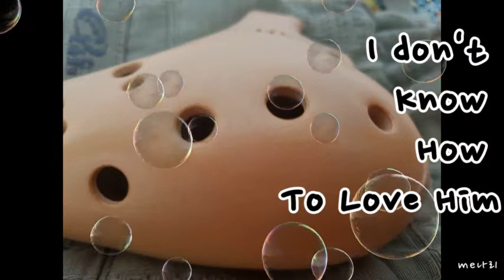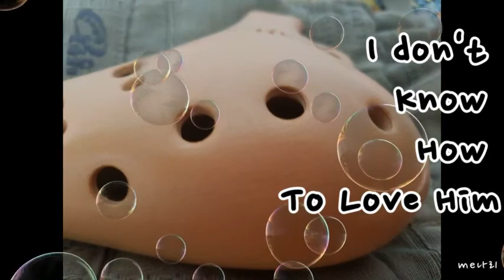i don't know how to love him 🎧2중주 오카리나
i don't know how to love him 🎧

알토와 소프라노
 G 끼리끼리